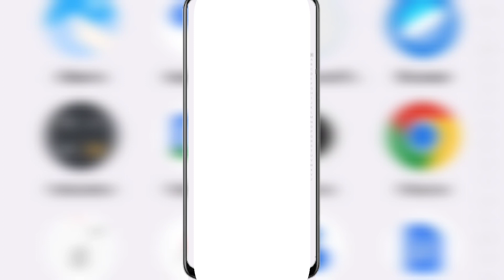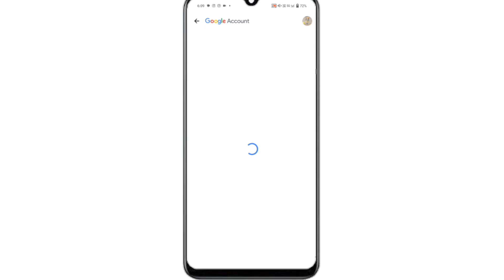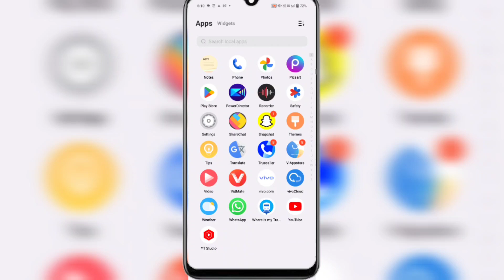Gmail Account DELETE Kaise Kare || Google account delete kaise kare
About Video

Friends Aaj Ki Video Me Mene aapko btaya hai ki google account remove kaise kare:-

                    (______Like_____)

               (_____Reels Video_____)

                  (____Share____)

how to delete google account permanently Gmail account delete kaise kare
delete google account and gmail
gmail id google account